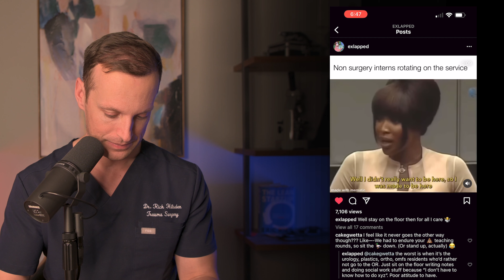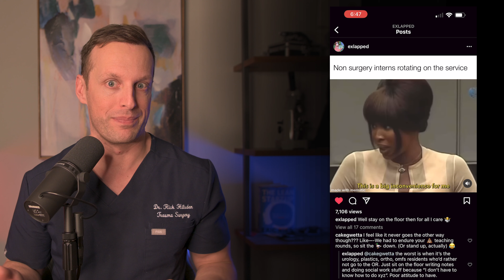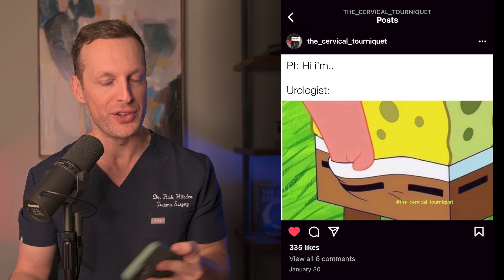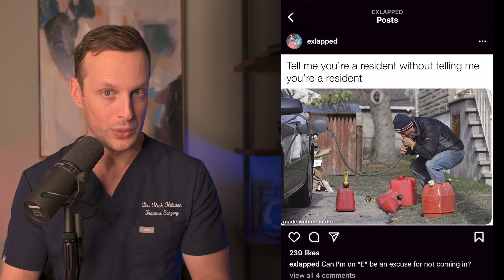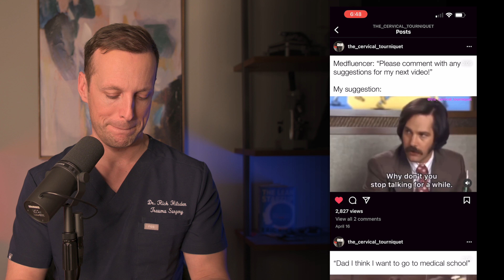Surgeon REACTS to Medical MEME's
Meme's never seen to get old.  Every field has them and medicine is no different I see meme's on my instagram feed every day.   Today I review some of my favourite medical memes.